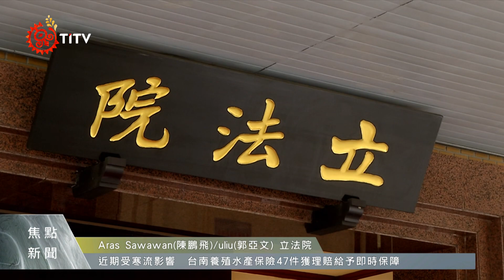藍、綠搶立院龍頭 今分別前往拜會民眾黨團｜每日熱點新聞｜原住民族電視台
立院龍頭之爭，29日又有新進展。藍綠兩黨立法院長參選人，今天前往 民眾黨團 希望尋得「關鍵少數」支持，能在選舉中勝出；而民眾黨立法院黨團則回應兩場討論都非常融洽，但最終要選誰？還是得開會取得共識。